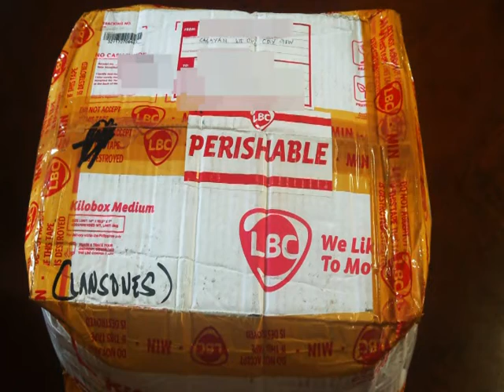Lanzones Camiguin Cagayan de Oro THANKYOU PO!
Lanzones Camiguin Cagayan de Oro THANKYOU PO! - Sobrang Tamis sobrang sarap! ...The sweetest Lanzones in Camiguin is in the Southern Part of the Philippines, North of Cagayan de Oro City.

Where to Shop for Prime Cut Beef and Choose a Steak That Has Guaranteed Delicious
Pursuit Farms Best steak you've ever tasted
Most Mouthwatering, Tender Cuts of Beef operated premier online meat delivery service named Best Wagyu Beef in America. they supply extremely tasty, high quality, and memorable cuts which are always fresh and never frozen!